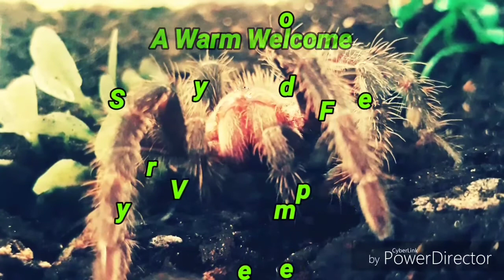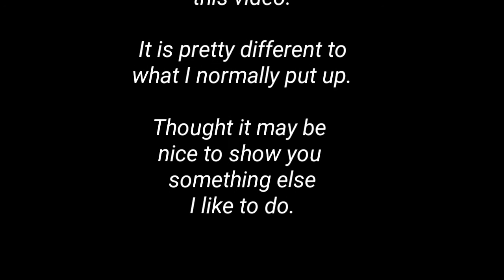I Ain't No Robin Hood !! .. No T's today..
Rusty Archer . . A tiny bit about something else I like to do.